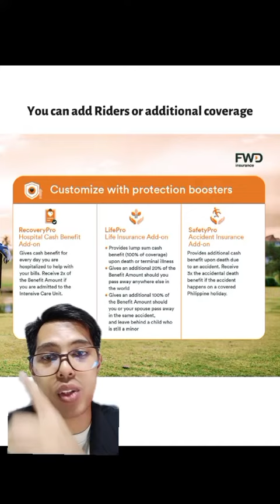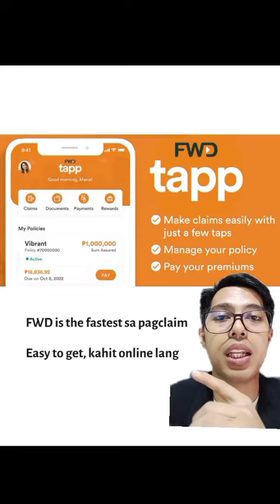health insurance ng mga mayayaman, FWD Vibrant Criticak illness Video#FWDVibrant